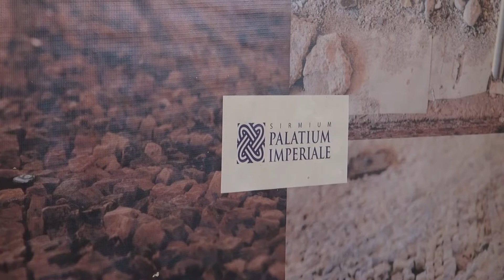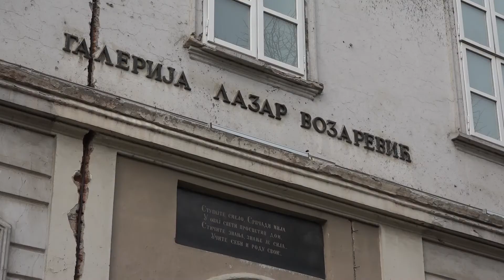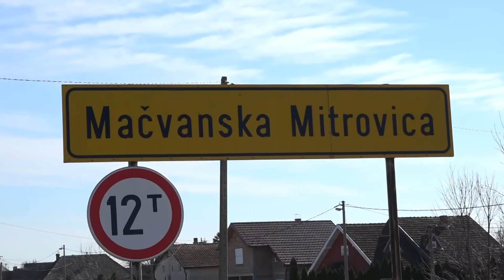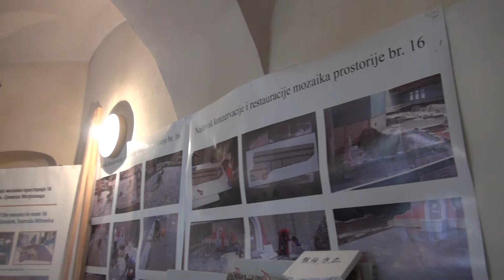Odobreni projekti Zavodu za zaštitu spomenika kulture 29 05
Ministarstvo kulture i informisanja putem konkursa obezbedilo je novčana sredstva za radove na nekoliko projekata u Sremskoj Mitrovici. Više o tome pogledajte u prilogu Gradske M televizije.